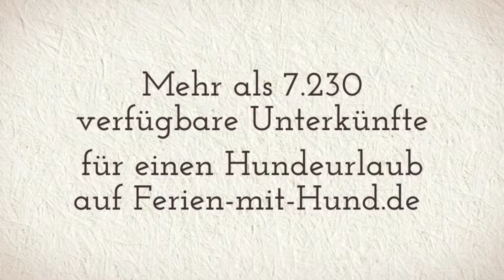Reiseführer Urlaub mit Hund im Schwarzwald - Mehr Wald geht nicht!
- Die dicht bewaldete Region empfiehlt sich vor allem für die Ferien mit Vierbeinern, die Wälder lieben. Beim Urlaub mit Hund im Schwarzwald gibt es jedoch nicht nur atemberaubende Landschaften zu erkunden. Auch die malerischen Städte der Region locken mit ihren Sehenswürdigkeiten und kulinarischen Freuden. Die gastfreundliche Region bietet von der hundefreundlichen Pension bis hin zum geeigneten Ferienhaus alles, was die Ferien mit Hund im Schwarzwald überhaupt erst zum entspannten Hundeurlaub macht!